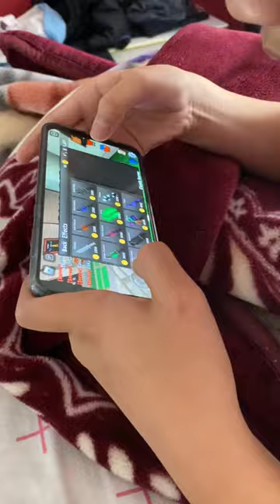8 August 2020